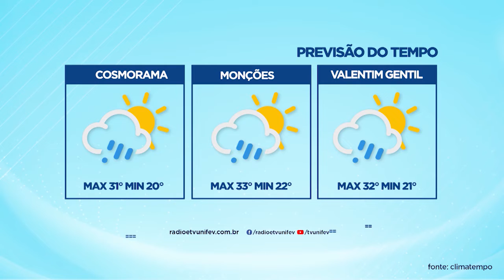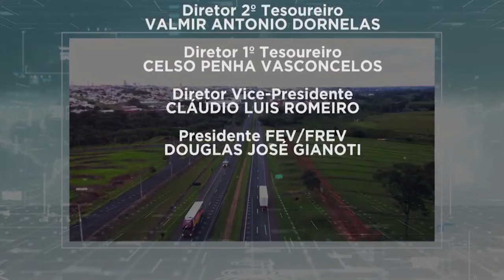TVU Jornal 2ª Edição 08/04/2022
Quinta foi o dia mundial da saúde e profissionais deram dicas de como manter a mente e o corpo saudáveis. Confira essa e outras notícias aqui.